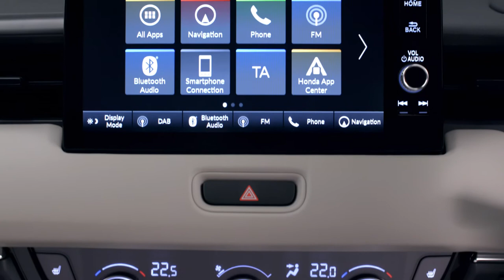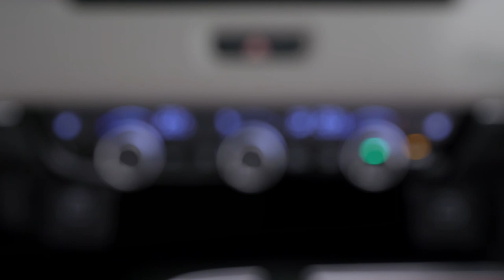Onlinemotor Der neue Honda HR V 2021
Mit der neuen Generation des Honda HR-V hält der fortschrittliche e:HEV Hybridantrieb Einzug in das Kompakt-SUV-Modell. Honda treibt damit die Elektrifizierung seiner Modellpalette weiter voran und wird bis 2022 alle in Europa erhältlichen Volumenmodelle elektrifizieren.